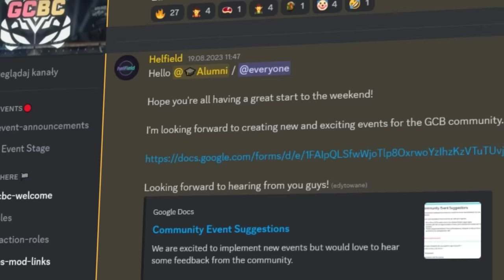I Smurfed In CHAMP 2v2 To Show The Difference... ROCKET LEAGUE | #2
The Educational Smurf series is a series where I walk you through all of my thoughts when playing lower ranks so that you have everything you need to win at your rank.

Do you,
Luke

⏱️Timestamps:
Intro - 0:00
Game 1 - 1:29
Game 2 - 19:03